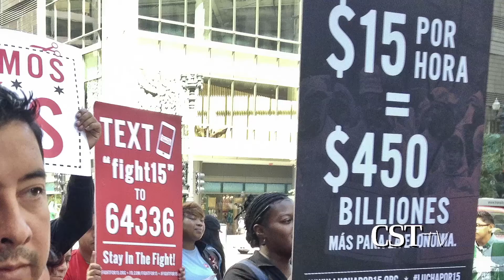Off Message: State of the State/Union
Natasha Korecki, Mary Mitchell, Mark Brown and Dave McKinney discuss the State of the State address and the State of the Union address.